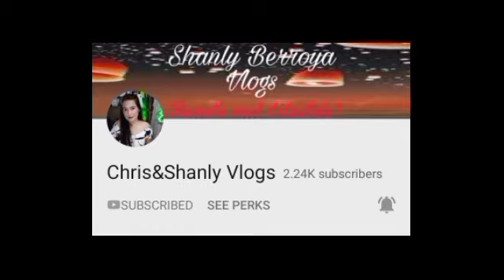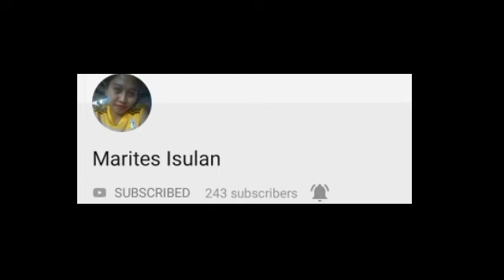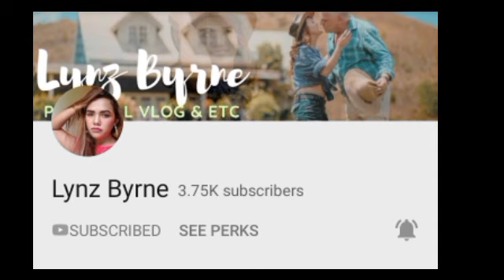Bonifacio shrine/manila update